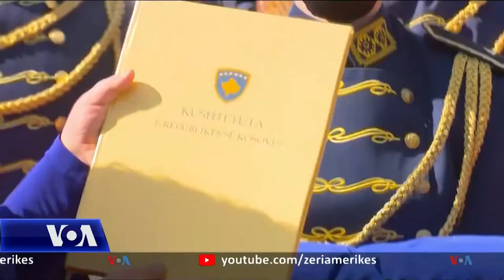Presidentja e re e Kosovës merr detyrën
Në një ceremoni të shkurtër për shkak të situatës me COVID-19, sot në Prishtinë mori detyrën presidentja e re e Kosovës, Vjosa Osmani. Zgjedhja e presidentes shënoi edhe përfundimin e procesit të ngritjes së institucioneve të reja të Kosovës pas zgjedhjeve parlamentare të 14 shkurtit, të cilat përballen mes tjerash me situatën e rënduar nga pandemia e COVID-19.